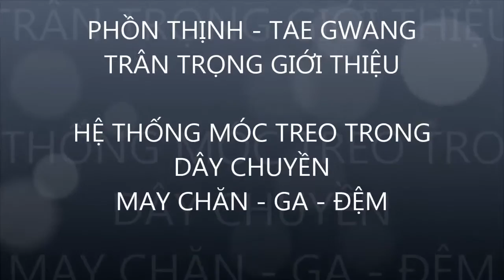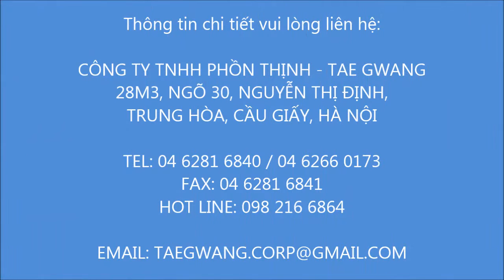PHON THINH - TAE GWANG: Hệ thống móc treo tự động trong Dây chuyền May Chăn - Ga - Gối - Đệm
Trung Tâm lắp đặt và phát triển công nghệ tự động của Công ty TNHH Phồn Thịnh - Tae Gwang
Xin kính chào Quý khách
Chúng tôi xin thông báo tới tất cả những ai yêu thích công nghệ ngành may và muốn gắn bó phát triển phồn thịnh với ngành may mặc.
Xin hãy cùng công ty Phồn Thịnh Tae Gwang trải nghiệm và xúc tiến đưa vào sản xuất các công nghệ mới phục vụ cho ngành may mặc của chúng ta để đạt hiệu quả nhất, tiết kiệm nhất.
Hay gọi cho chúng tôi!

Phồn Thịnh - Tae Gwang
Luôn mang các bạn đến Đẳng cấp, Thành công và phồn thịnh!